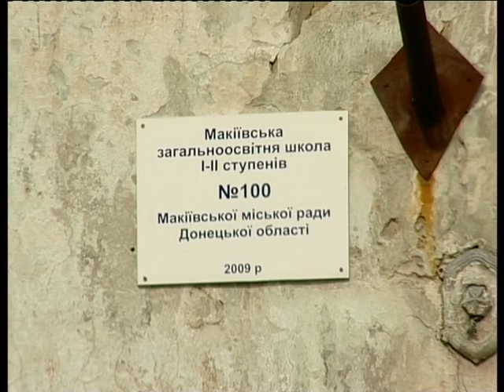01 09 11 PROBLEMNA SHKOLA BOLDIREV